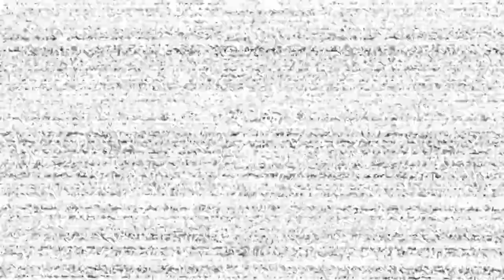The Freaks Come Out At Night! - FNAF Help Wanted Part 20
I'm almost to the end, it's interesting how they switched up the original fnaf like that. At least it was different, kinda